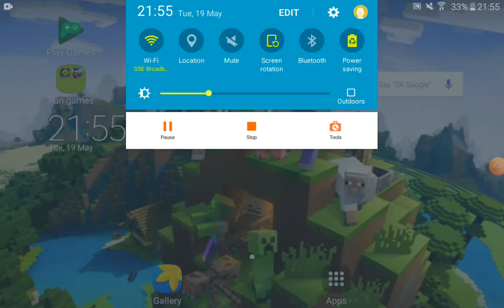the BEST game I've ever played (PIXEL GUN 3D) series?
New language not bad language but fine